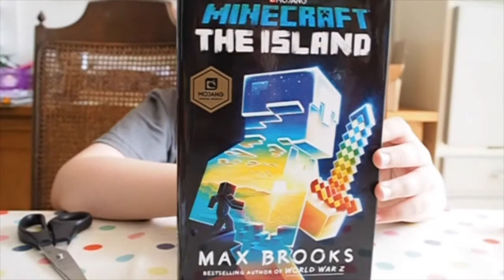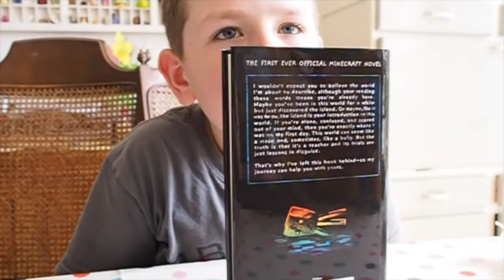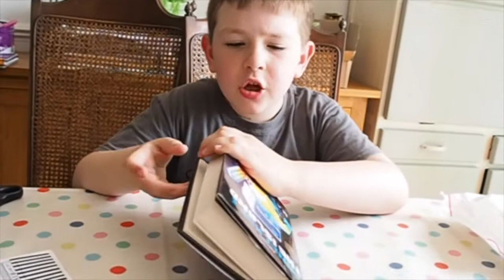Minecraft: The Island book and Creeper biscuit from The Biscuiteers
Today we opened a very special parcel containing a copy of the first ever Minecraft novel - Minecraft: The Island book by Max Brooks - as well as a delicious Creeper biscuit from The Biscuiteers.